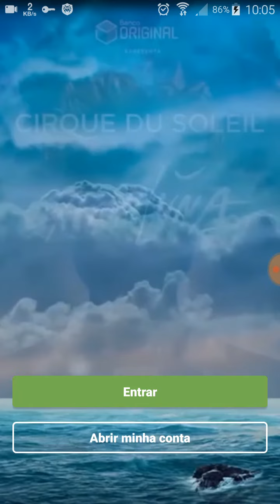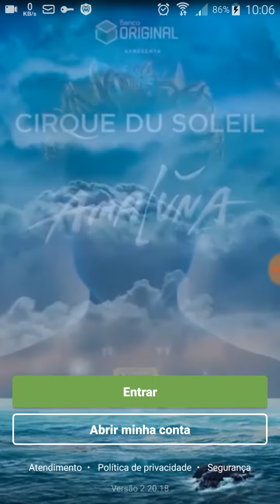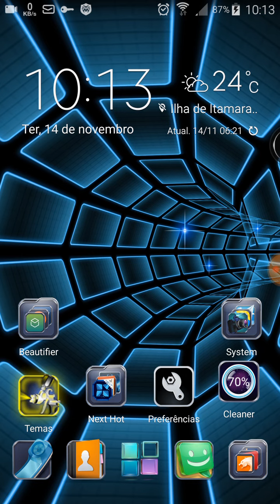Sincronizando Pagseguro com o Banco Original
Perfeito bem rápido você recebe BANCO ORIGINAL E 212 AGENCIA DO ORIGINAL E 0001 NAO TENHE DIGITO AI BOTA ZERO NO DIGITO